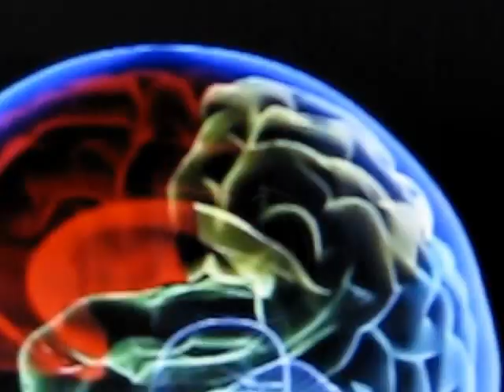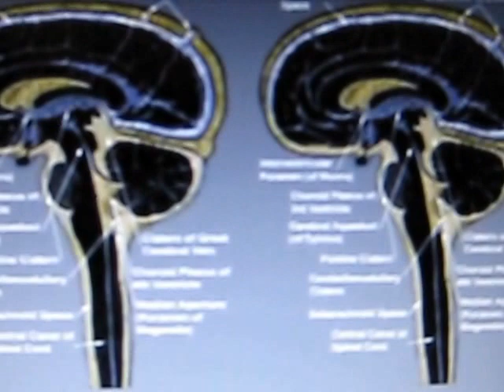ZAŠTO SAM JA BOLESTAN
Svima je nama poznato  da bez ovog organa nemožemo  fukcijonitati  ali ako se blokiraju  između stanica  spojevi  ne možemo biti zdravi  zato je potrebno  liječenje  a za to je potrebni moji   recepti i znanje .40 godina  tara od 1912  moji obitelji su liječeili  ljudw kao  travari .